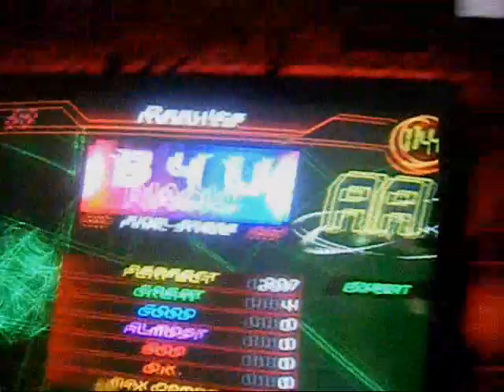Overgate:B4U (double expert):AA 4 great FC sdg (x2 rainbow) No bar [Arcade]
Moi qui joue la song B4U en double en expert sur borne SuperNova joué No bar (option x2 rainbow)

Mon score:AA 4 great FC sdg (Level:7 pieds)